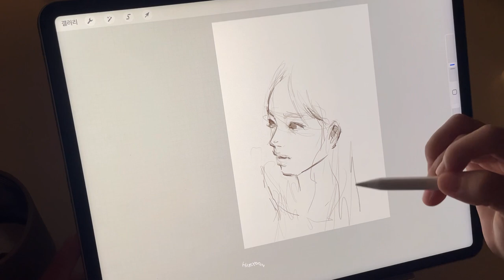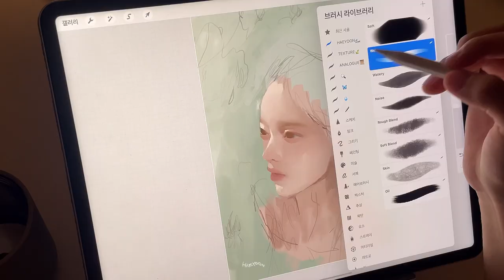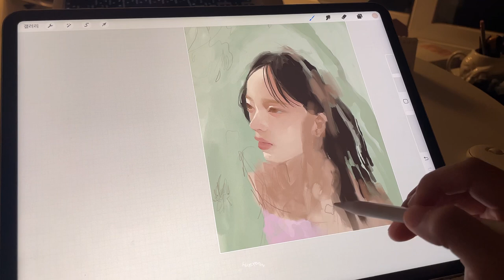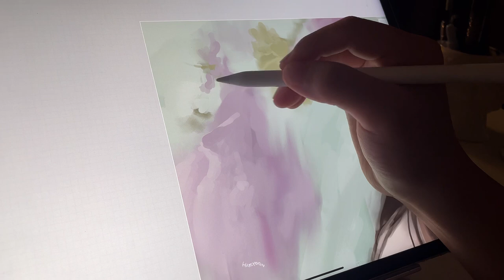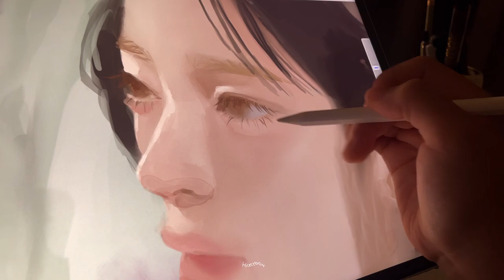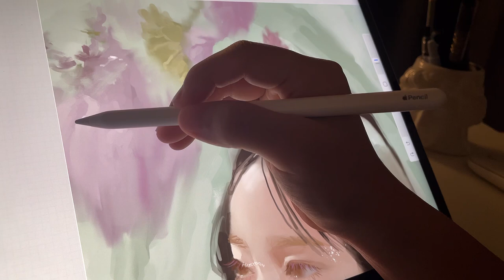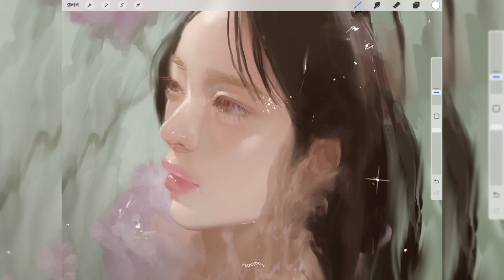힐링 아이패드 그림 asmr ⚪︎｡ 흐르는 물 소리 🪷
쉬어가세요🫧

instagram @oceanofyoon ‧˚₊*̥

인물화 강의 (온라인)
Brush

* portrait set , texture set

( 인물화, 텍스쳐 세트 후기⬆️ / more review, Only available in Korea )

: 만컴즈

•Program
: procreate

•iPad
 : Pro 5